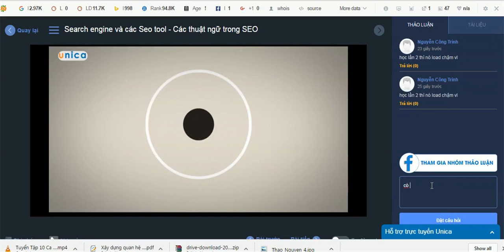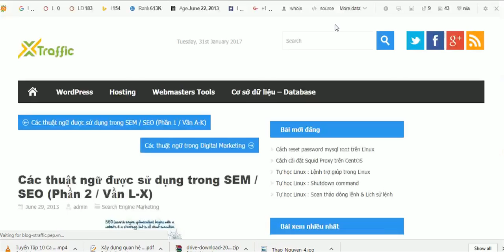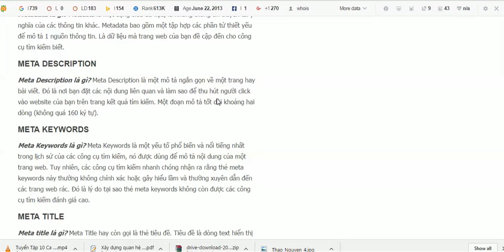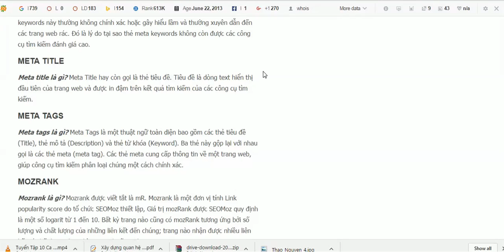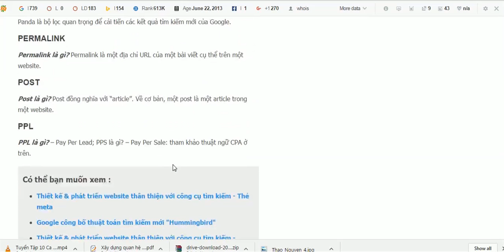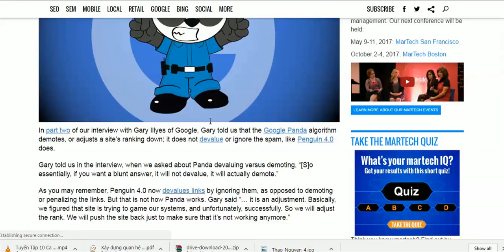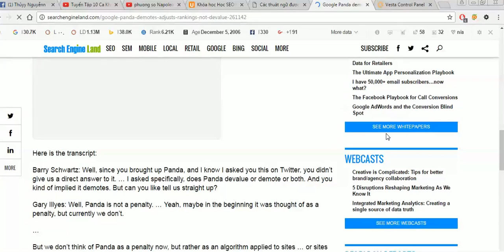Học buổi thứ 3 thất bại